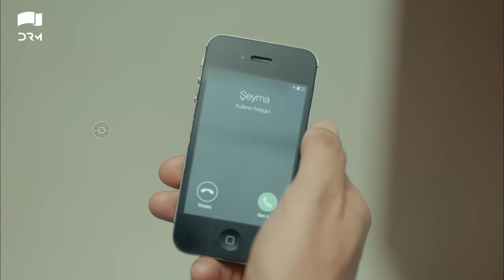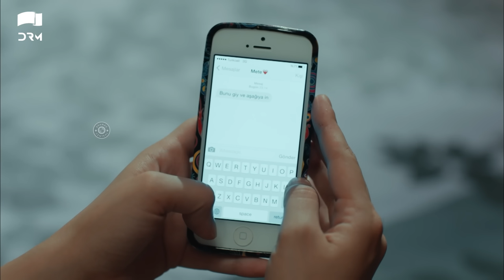Yeh Kaisa Ishq Hai | Episode 9 | Turkish Drama | Serkan Çayoğlu l Cherry Season |Urdu Dubbing | QD1Y